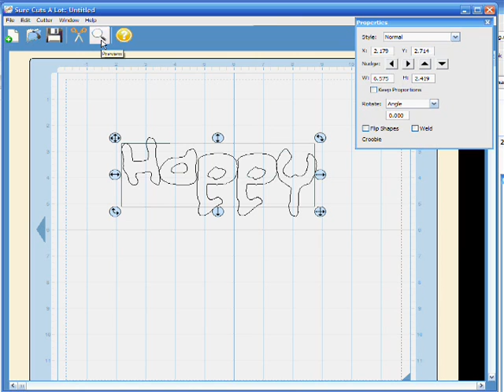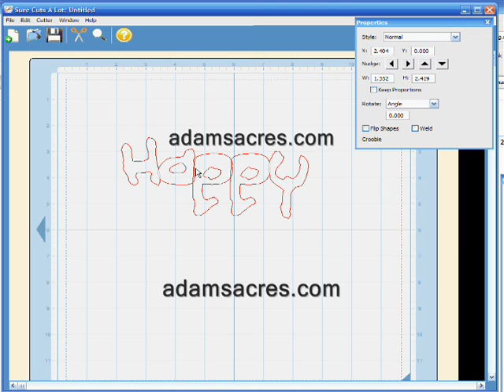How to Weld Using Sure Cuts A Lot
Welding letters and shapes together to make one continous cut is super easy using sure cuts a lot software.  This quick video shows you how I weld svg files together to create the die cuts